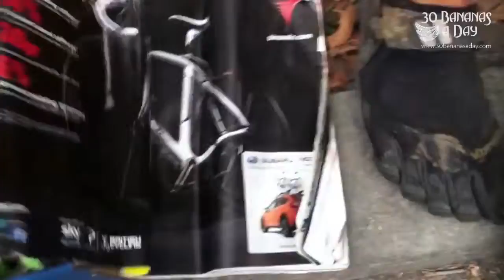How I Lost 150lb BINGEING On SUGARS! Sugar The Bitter Truth !.mp4